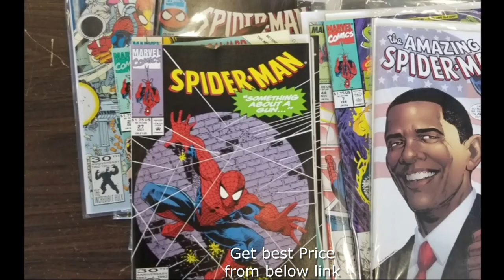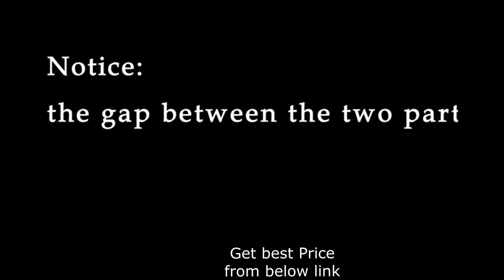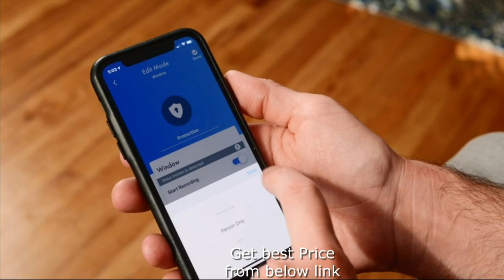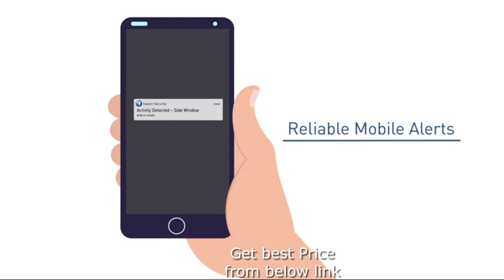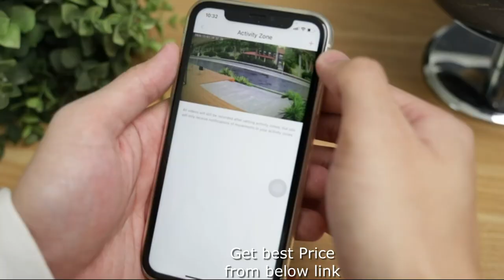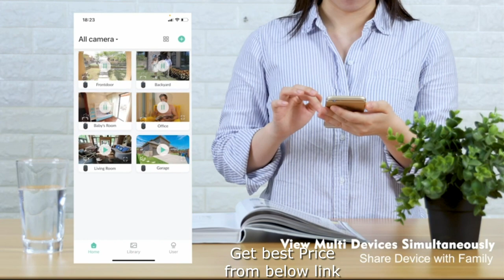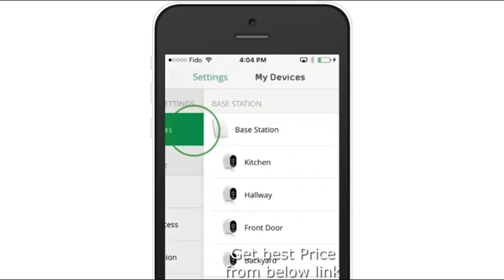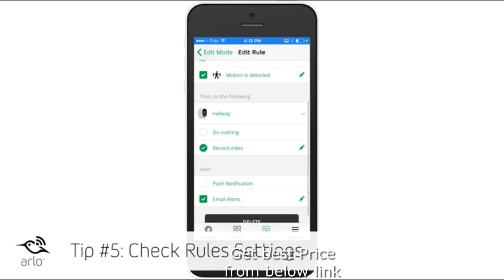Top 10 Home Security Gadgets Available on Amazon & Ali Express | Best Home Security System 2021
10 ADVANCED HOME SECURITY GADGETS  LINKS BELOW-
SimpliSafe  Wireless Home Security System
SABRE HS-DSA Wedge Door Stop Security Alarm
Wyze Home Security System
Panasonic Window Home Monitoring Camera
Toeeson Door Window Alarm
Swann Enforcer Home Security Camera System
Arlo  Wireless Home Security Camera System
X-Sense  Alarm Detector
Solar Lights Outdoor
Outlet Covers